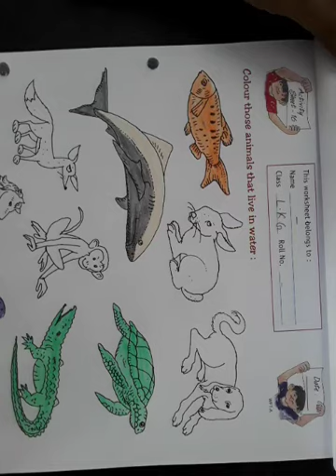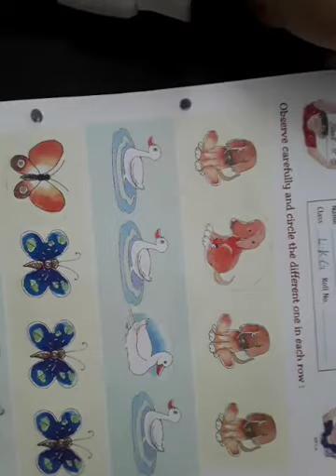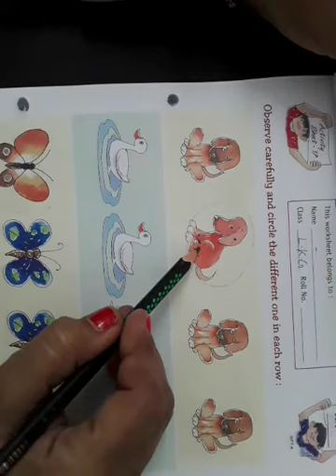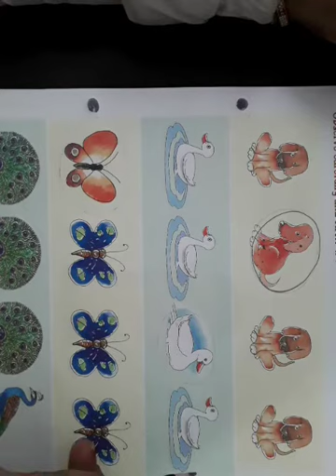Class lkg Worksheet pg no 16 t0 20